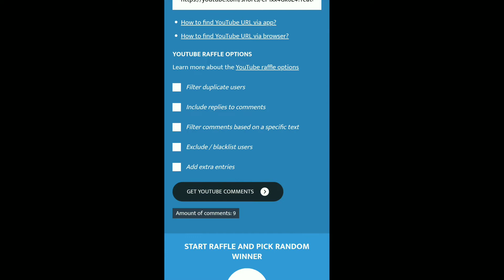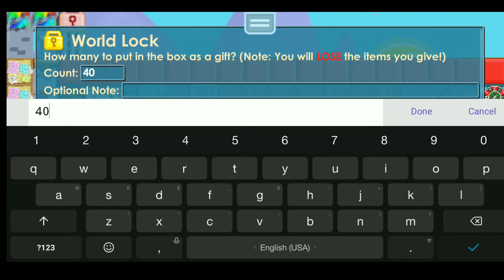PEMENANG GIVE AWAY 100 SUBS!! GIVE AWAY AGAIN AT 200 SUBS!!|GROWTOPIA